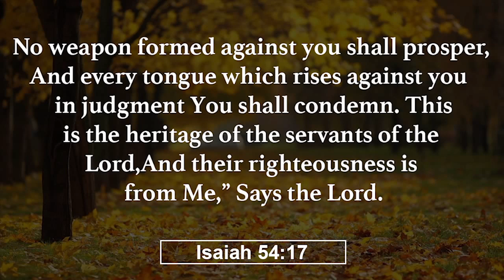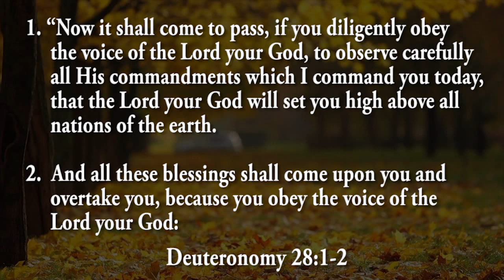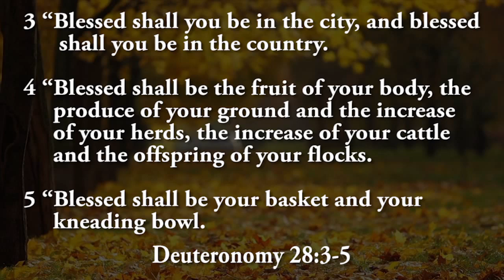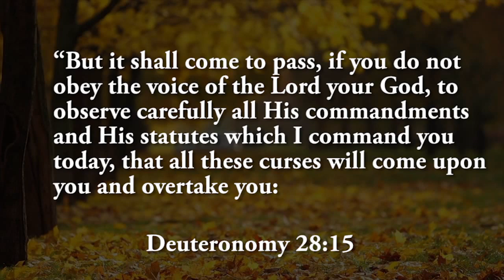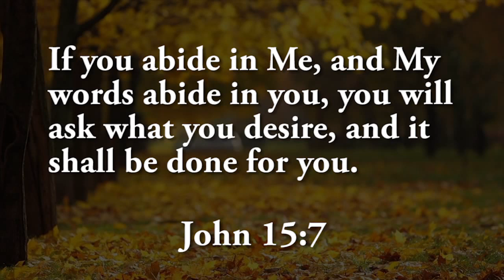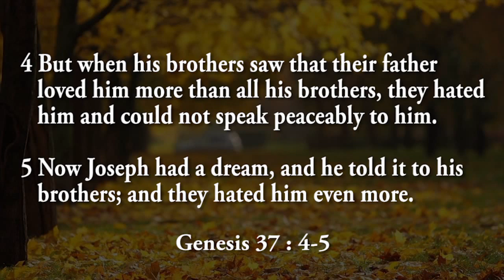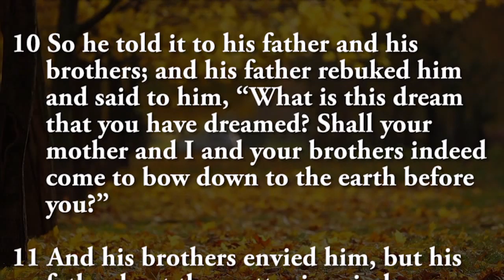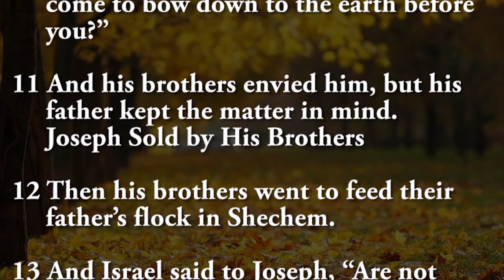FAVOUR OF GOD By BISHOP OCTAVIO NEVIS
FAVOUR OF GOD
Message By Dr. Bishop Octavio Nevis.
Jesus For All Nations Ministries Mumbai.

Biblical Teaching, Spiritual Growth Teaching, a proper Bible study.

Thanks.